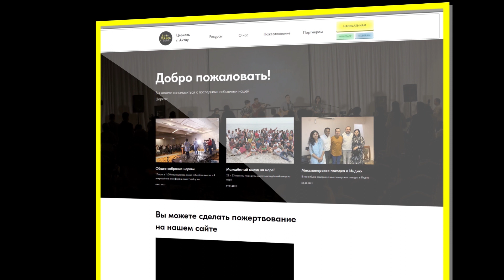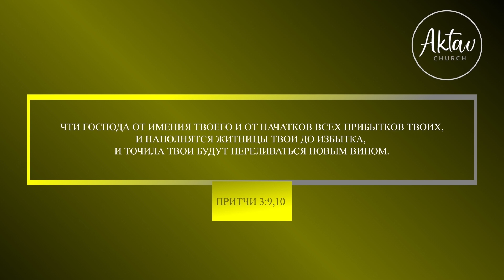Ежедневно побеждая ложь врага #1 Сила слова. Максим Ташенов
Мы есть в instagram: aktau_church.